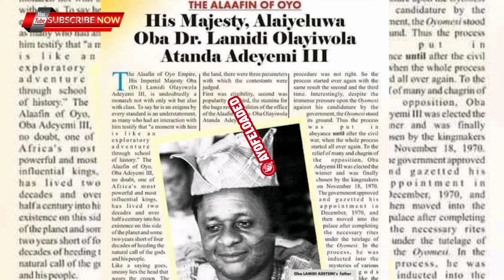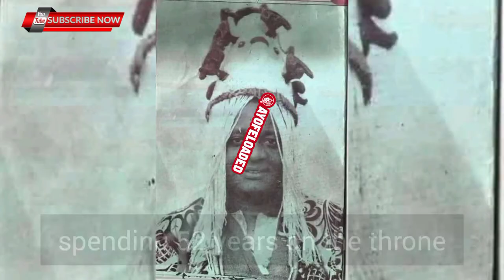Found Memories of Late Alaafin Oba Adeyemi III - VIDEO & PHOTOS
PROMOTE YOUR BRAND OR SERVICE WITH AYOFELODEDED
Are you in need to get a bigger audience, Register your business/brand, Publish your company profile etc.. then this is a platform for you, Advertise to our ever increasing audience and get your brand or service to the targeted audience.

FOR ARTISTES

Sign up for our Artiste Promotion packages and get your song DISTRIBUTED to all Digital Platforms and Promoted on our website also all our social platforms..